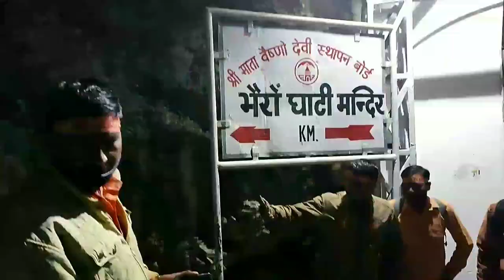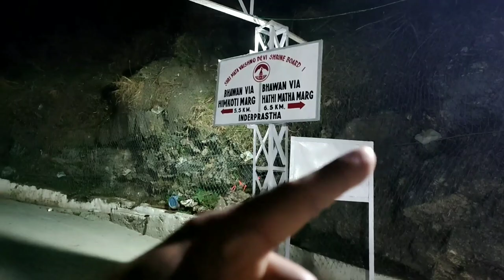Chaitra Navratri Vlog 2022 🌸 Vashno Devi 🏵️ Vaisno Devi Yatra 🌻 Navratri Special Vlog 2022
VLOG #22
Hit likes💖

lots of💖

Manali Trip🏵️